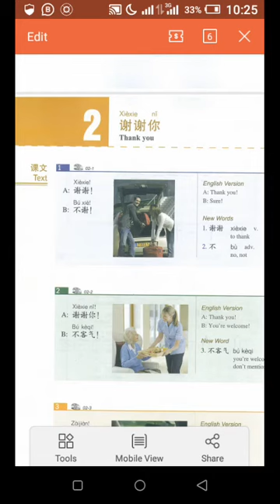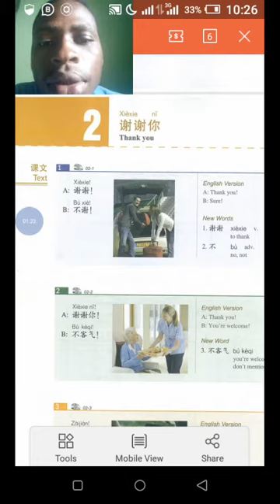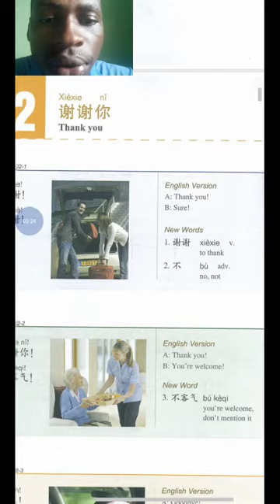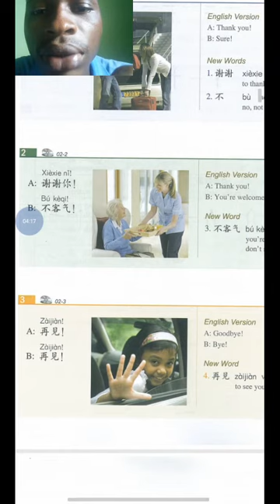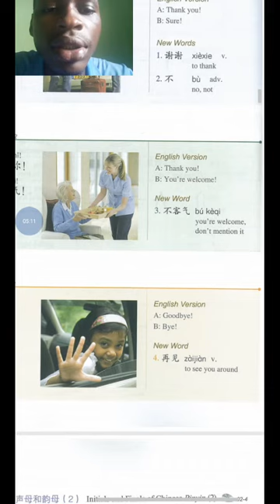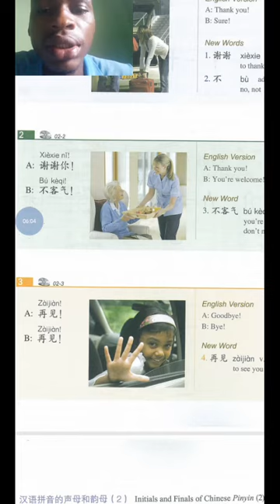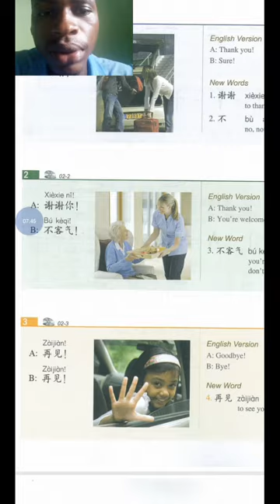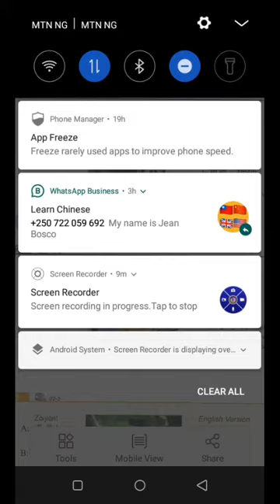HSK 1 chapter 2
This video helps to explain the text in the textbook.